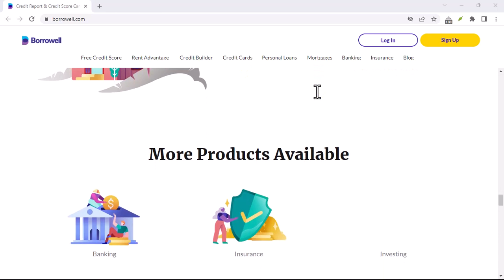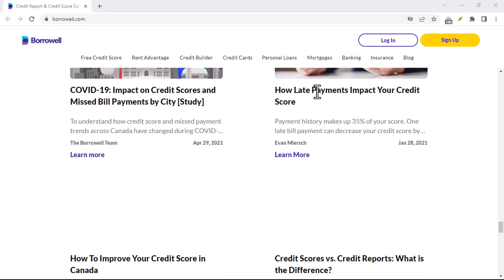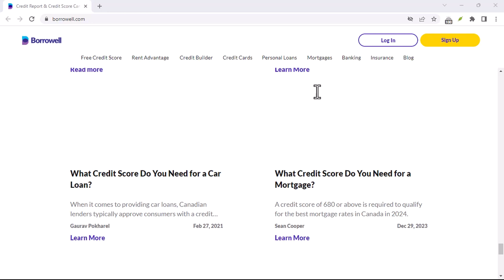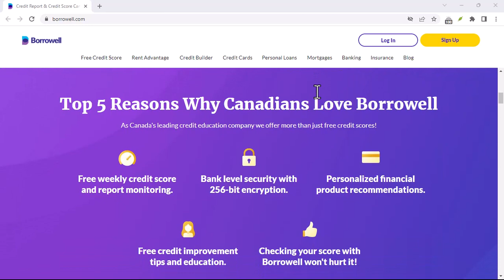How to cancel Borrowell credit builder.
In this video we talk about How to cancel Borrowell credit builder